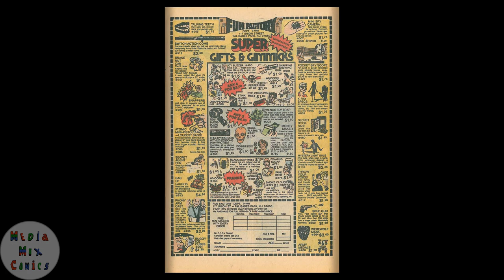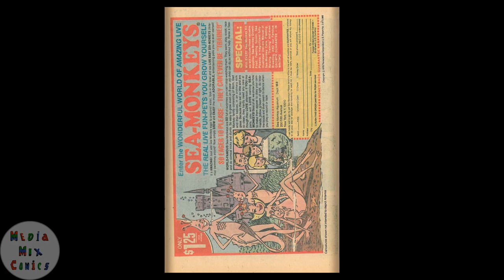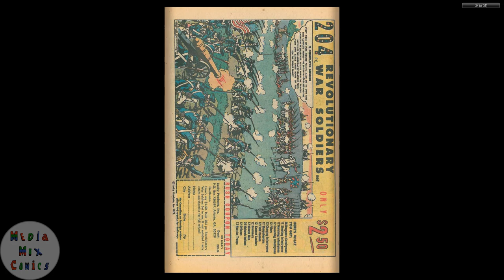Gold Key Tweety and Sylvester #092